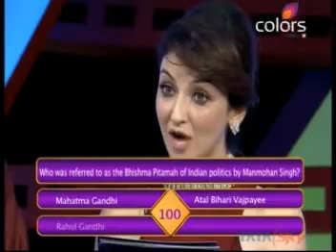BournVita Quiz Contest - Jhalak of Season 1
Every Sunday, 10:30 AM (IST) on Colors.

After a hiatus of 3 years from television, the most popular quiz show in the country made its return in August 2011, on Colors. 27 schools (former winners and finalists) pan India participate in this nostalgic return of the Bournvita Quiz Contest, with the familiar BQC logo flashing in the background and nervous participants waiting for their place on the podium.